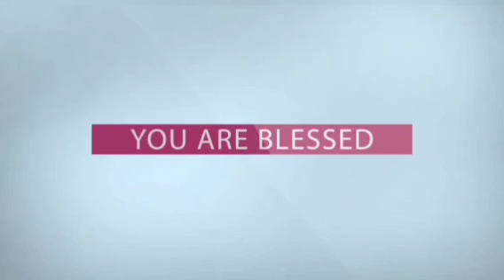Daily Promise - అనుదిన వాగ్ధానం || ‎@VIDUVANI KRUPA || Ps. K.S.C.Bose || Manna Church - Vbh, TNL